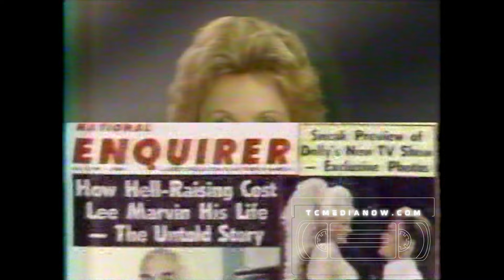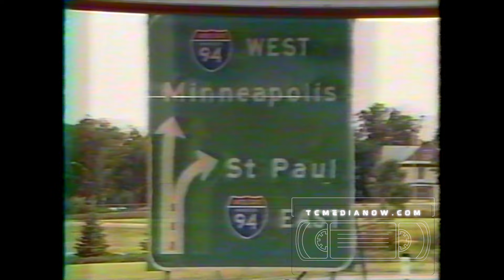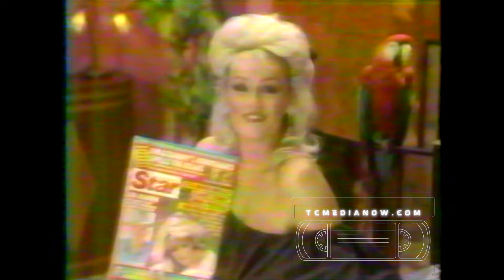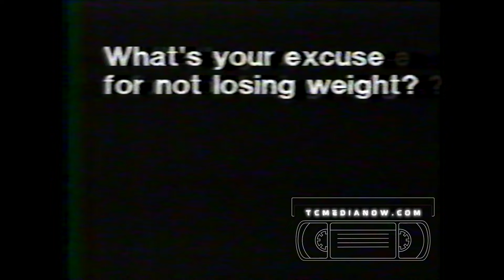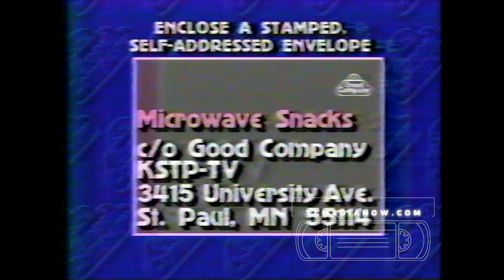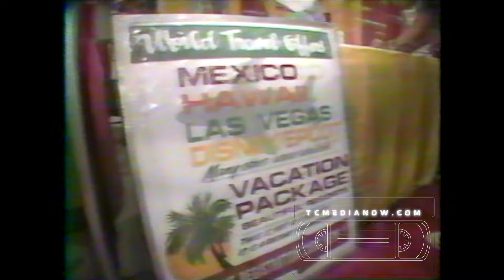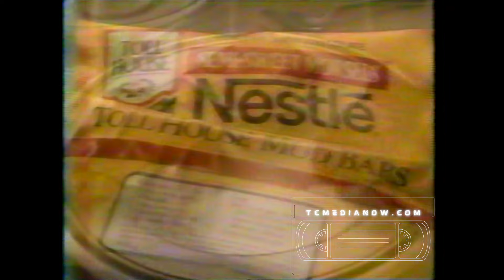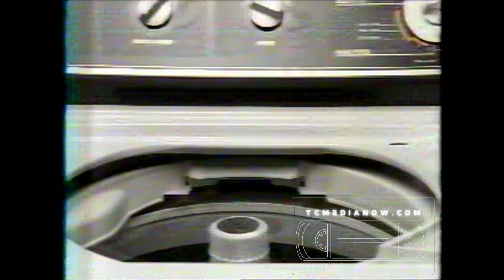KSTP Good Company September 10, 1987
Steve Edelman and Sharon Anderson Host
Skip Humphrey
Gary Lumpkin at the Sportsman show
Adoptions